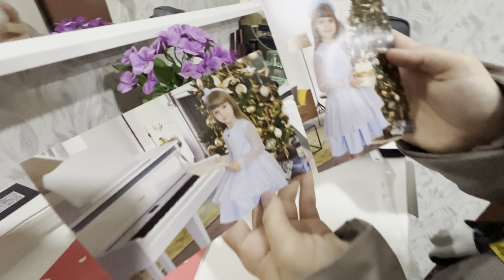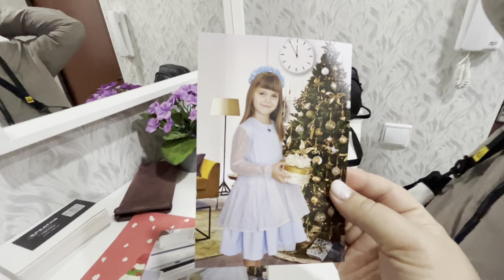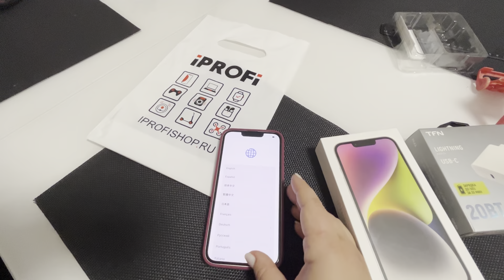Купили еще одну квартиру?🏠мой подарок 🎁 первый снег в Краснодаре ❄️